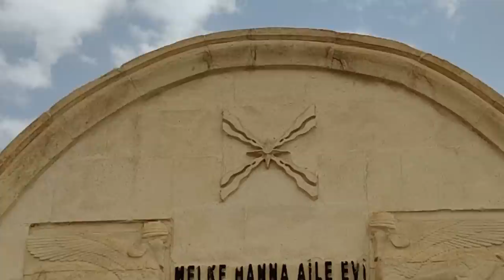Arkah 2022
Arkah 2023